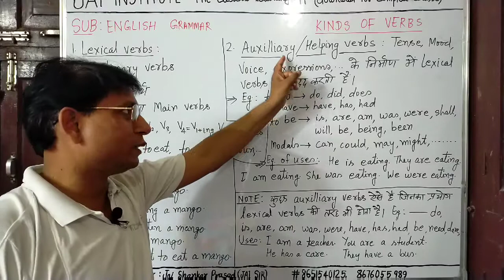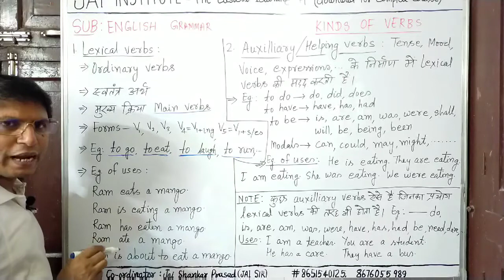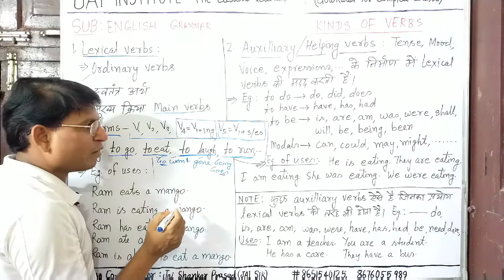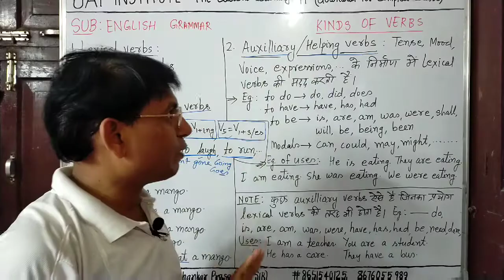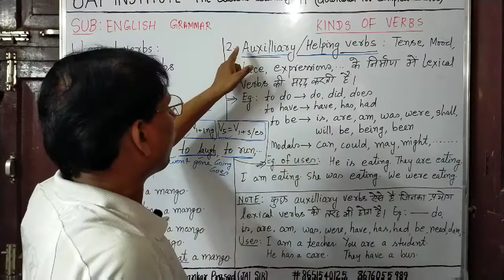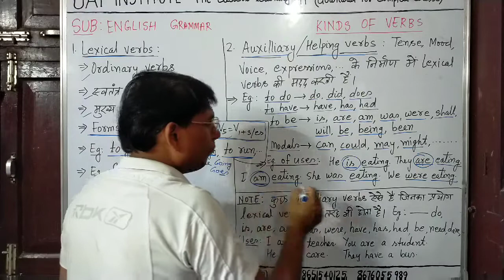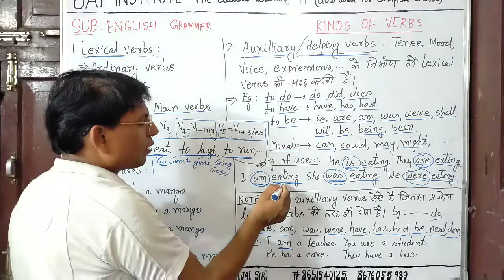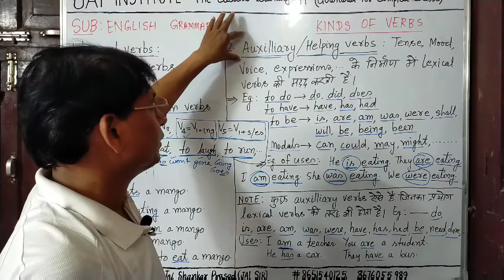DAY 33 - ENGLISH GRAMMAR - KINDS OF VERBS - LEXICAL VERB/MAIN VERB, AUXILIARY VERB/HELPING VERB